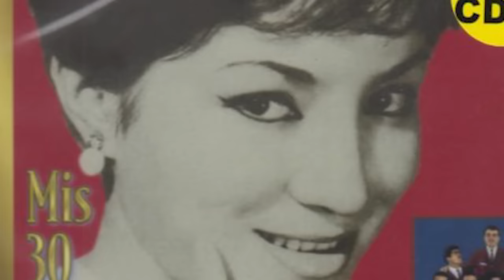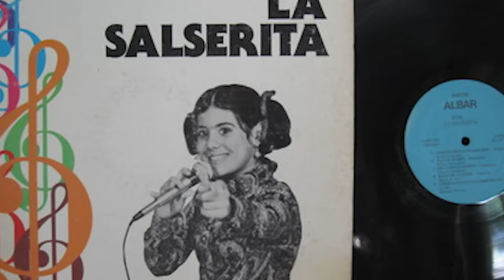La Vida y El Triste Final de Sonia López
Mini biografía de la vida del Sonia López. Asmindia Sonia López Valdez, más conocida como Sonia López o La Chamaca de Oro (Ciudad de México, 11 de enero de 1946), es una cantante mexicana del género de música tropical y bolero, célebre sobre todo durante la época en que fue vocalista de la Sonora Santanera.